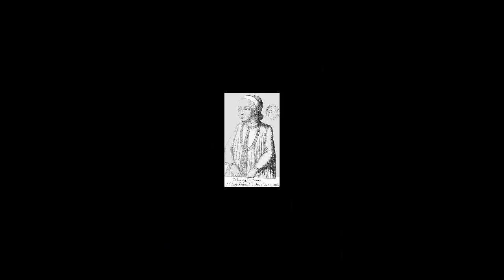ALFONSO X DE CASTILLA: el REY ALFONSO EL SABIO | BIOGRAFIA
🎁 Alfonso X apodado El Sabio, fue rey de Castilla y León. Su reinado se caracterizó por leyes reformadoras, pero también en sus últimos años de reinado habría una guerra civil con su hijo y hermanos.
REINO DE LEON De Heralder - La Bandera Medieval del Reino de León, Ricardo Chao Prieto.